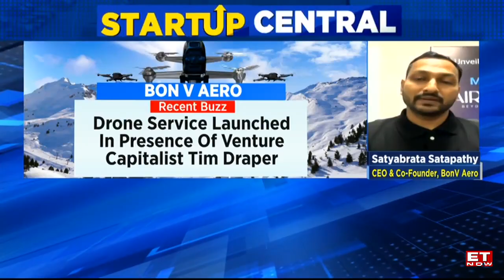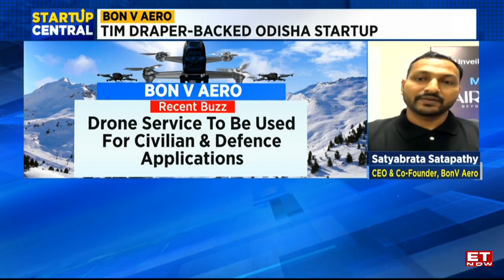Odisha Startup BonV Aero Launches Logistics Drone Air Orca; Features & Services | Startup Central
BonV Aero, a startup located in Odisha, has recently introduced a cutting-edge drone service named Orca. This innovative logistics drone, developed and made in India, is specifically designed to cater to the diverse requirements of different industries. We had a conversation with Satyabrata Satapathy, the visionary behind BonV Aero, to gain more insights into this groundbreaking deep tech startup and its revolutionary Air Orca drone. Odisha-based startup BonV Aero launches Air Orca, a logistics drone: Features & Services | Startup Central.